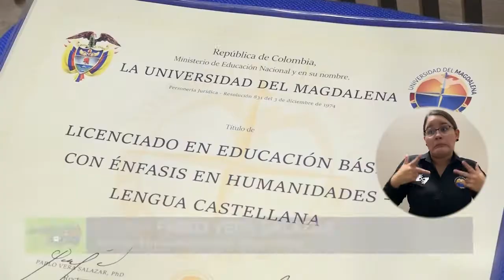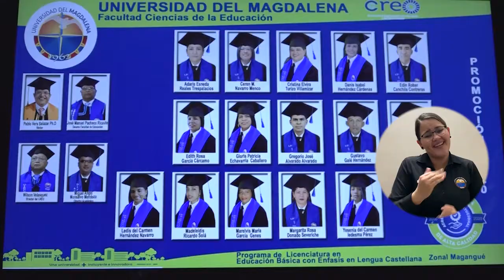BA327_UNIMAGDALENA TITULÓ 342 LICENCIADOS Y TECNÓLOGOS DE LA MODALIDAD A DISTANCIA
A través de ceremonia virtual a la que desde decenas de lugares del país se conectaron los graduandos, el Centro para la Regionalización de la Educación y las Oportunidades –CREO- de la Alma Máter graduó a un nuevo grupo de Licenciados en Educación Básica con énfasis en Humanidades: Lengua Castellana y Tecnólogos en Educación Física, Recreación y Deportes.